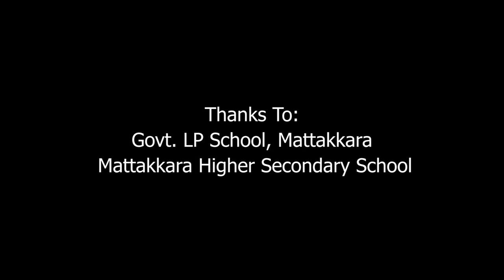Kerala Piravi Day | കേരള പിറവി ദിനം | Creative Hut Institute of Photography, Kerala, India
The name 'Kerala' was formed from the term 'Kera' means coconut tree, and 'Alam' means land. Keralam means the land of Coconut trees. Creative Hut is an institute is known as 'Word's First Photography Gurukul'. We celebrated the Kerala Piravi Day on 1st November.
Song Visualisation is done by
Manav Nayyar, Abhinav

Cinematography & Edited by
Vivek R Krishnan, Govardhan, Ahamed Shaheen, Balasubramnyam

Thanks to
Mattakkara High School & Mattakkara Govt. LP School
All Creative Hut students, Faculties, Parents and Staff